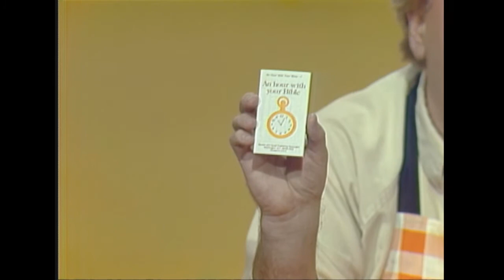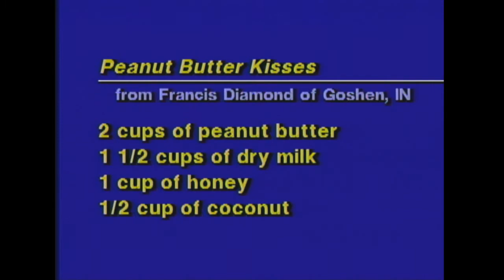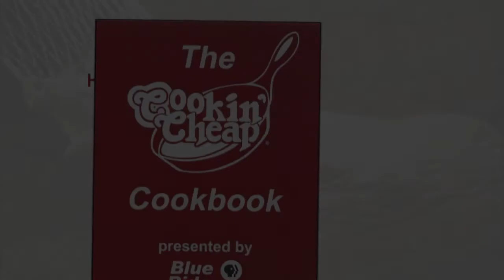Cookin' Cheap - 701 - The Sweet Pea Show